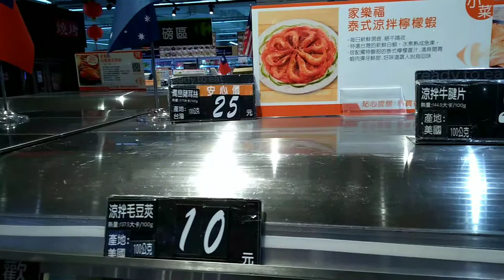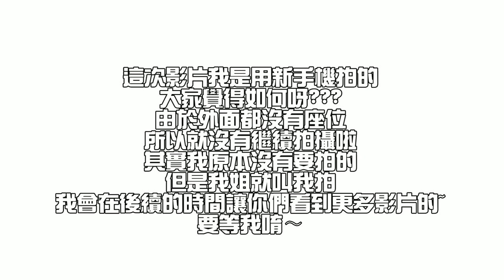家樂福覓食vlog┃ＹＩＦＡＮＧ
✯英文都是用google翻譯的，所以不見得對
✯記得點HD呦

vendr - think of you (feat. yovi)

歡迎tag我的ig或FB
這樣我看到就能去按愛心或讚或留言喔

以下的地方，都可以找到我喔
可以跟我分享你覺得好吃又好玩的東西